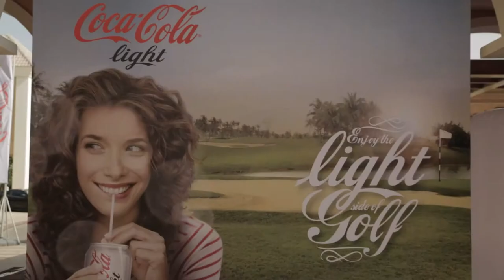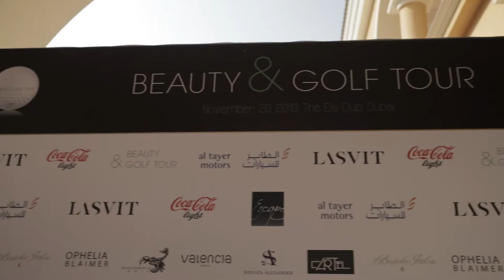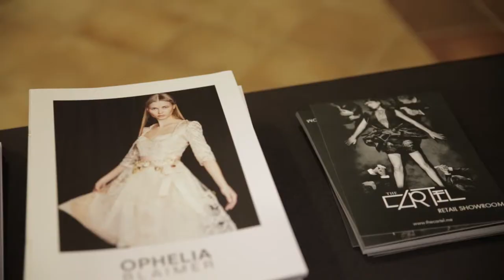Beauty & Golf Tour Dubai 2013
Escape Management in collaboration of Scorpiogolf & Ferrari organized the Beauty & Golf Tour in Dubai .